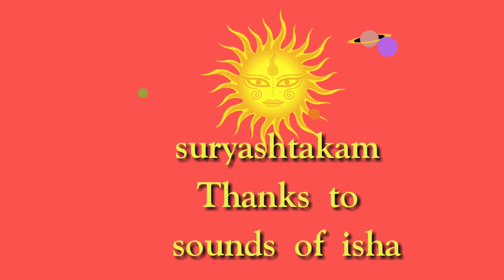சூரிய சக்தி தரும் சூர்யாஸ்டகம்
# sun#energy